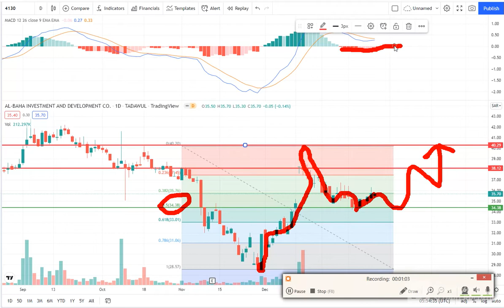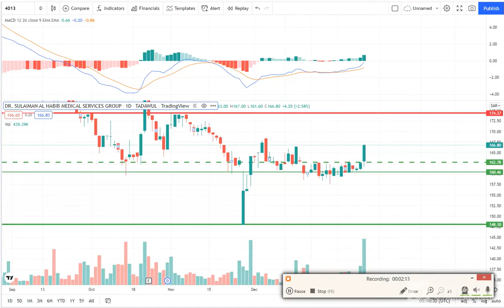SULAIMAN AL HABIB 4013 AL BAHA 4130 Technical Analysis | Saudi Stock in URDU/HINDI